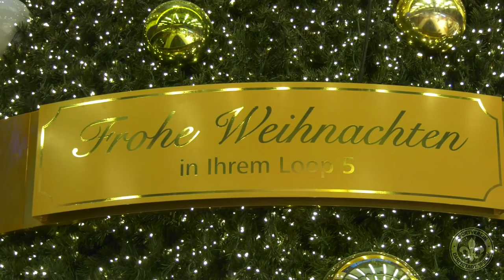Darmstadt 98 | Lilien-Weihnachtsfanaktion im LOOP 5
Im Rahmen der Lilien-Weihnachtsfanaktion waren die Spieler des SV 98 im vorweihnachtlich dekorierten LOOP 5 in Weiterstadt an verschiedenen Autogrammstationen anzutreffen. Eindrücke von der Weihnachtsaktion gibt es hier im Video.